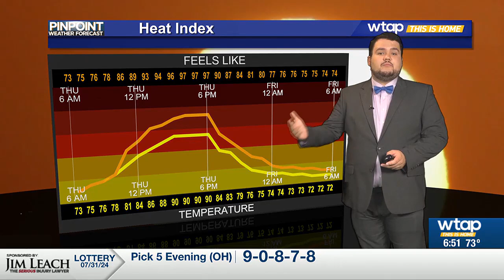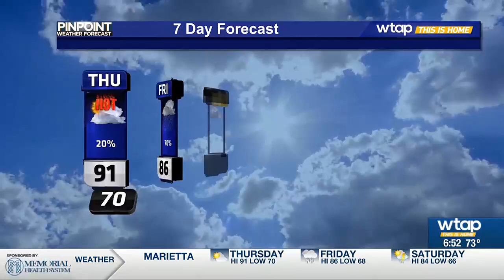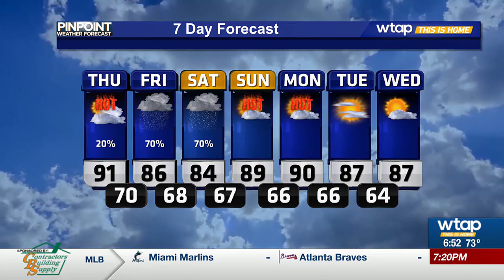WTAP Pinpoint Weather AM Update 8/1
The hot and humid weather remains across the Mid-Ohio Valley.